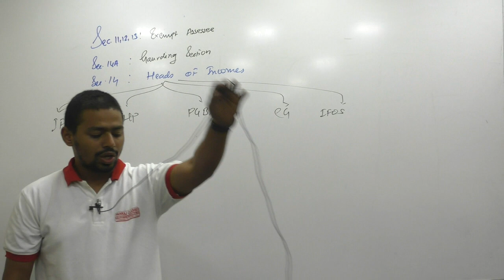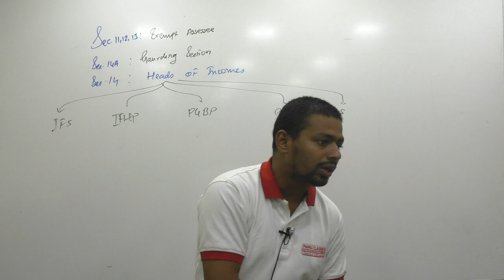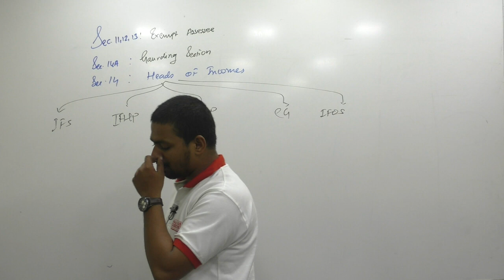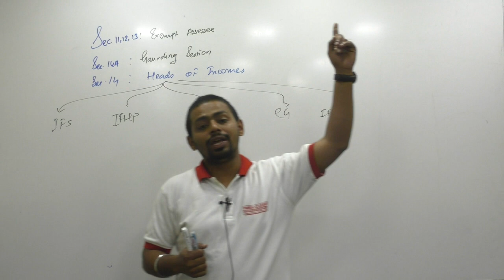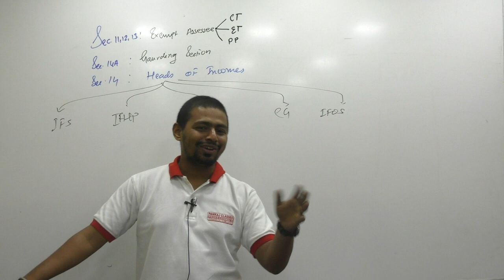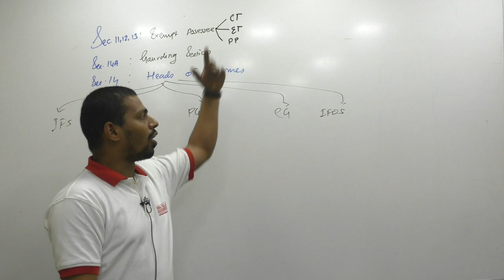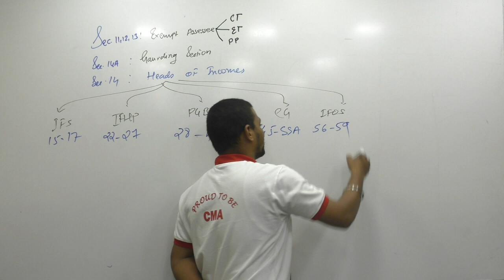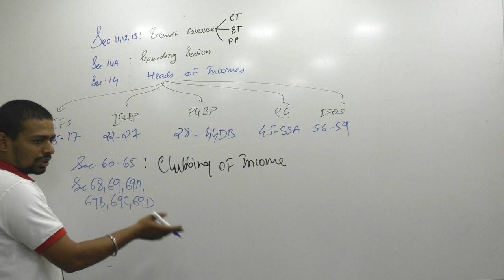Lecture 09: Income_Tax_Basic_Concept_By CA Ram Patil (CA,CS,CMA) | Elite Gurukul